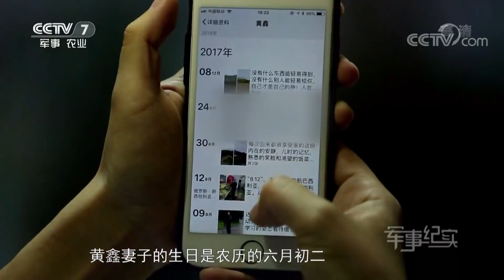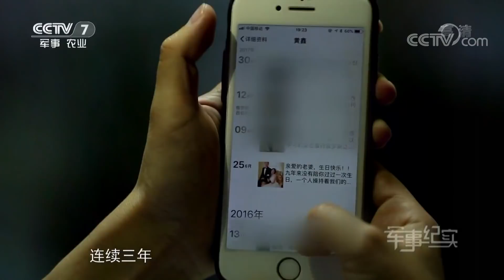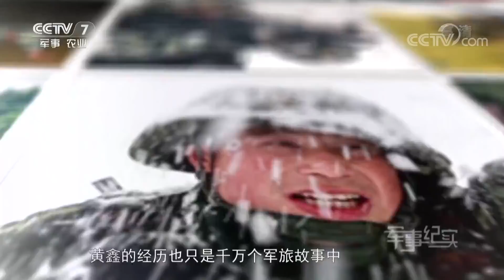《军事纪实》 纪念建军91周年特别节目 精武英雄——“三栖”尖兵黄鑫 20180802 | CCTV军事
本期节目主要内容： 他是特战勇士，他是沙场尖兵，他是220万人民军队的普通一员。领千军万马纵横天下，与旗鼓相当对手沙场对决。纪念建军91周年特别节目：“精武英雄”激情播出。